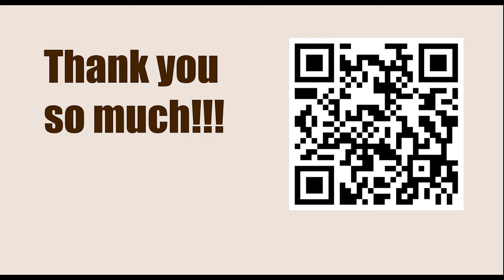King + Knight checkmate || Endgames You Must Know (Annotation: Jesús de la Villa)